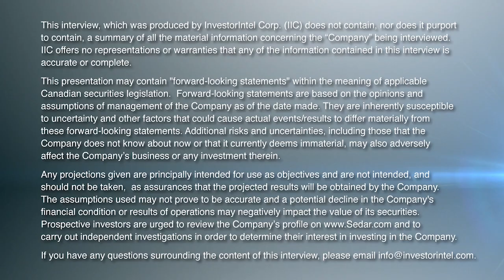Chris Berlet of MineralFunds.com Discusses Tracking Gold Fund Holdings & Bullish Signals for Gold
In this InvestorIntel interview, Tracy Weslosky talks with MineralFunds.com’s President and CIO Christopher Berlet about the potential for a robust gold market this year. Christopher says that there are several signals, such as declining gold production, depleting reserves, and Central Banks buying gold, that indicate that we are in the early stages of a robust gold cycle.

Christopher also discusses how MineralFunds.com is providing comprehensive information on the asset allocation of 101 gold funds globally, totaling approximately $30 billion in investments in public gold companies. He adds that Canada and Australia are the top destinations for investment dollars for these gold funds, with 55% and 15%, respectively.

Christopher also explains how reviewing the asset allocation of these gold funds can provide investors with significant market intelligence, as well as help identify new junior exploration companies with potential. The portfolio turnover of these funds is relatively low, allowing investors to observe the public companies these funds are building or divesting positions in.

About MineralFunds.com

MineralFunds.com provides prices, performance, and trade information for metal ETFs including Precious Metals, Battery Metals, Platinum Group Metals, and Base Metals. MineralFunds.com also provides comprehensive fund information, including asset allocations, for Gold & Precious Metals Managed Funds from all investment jurisdictions.